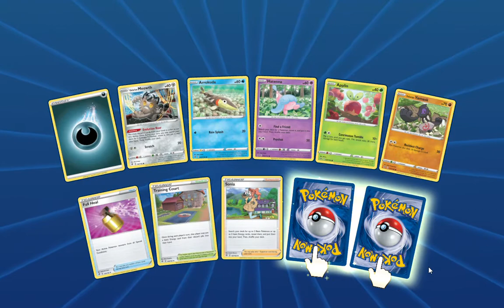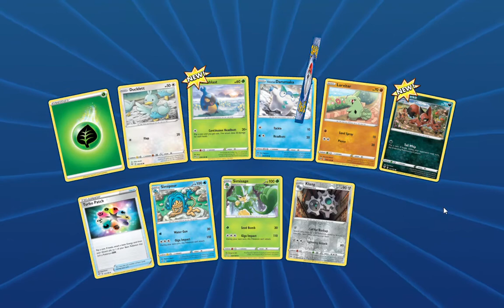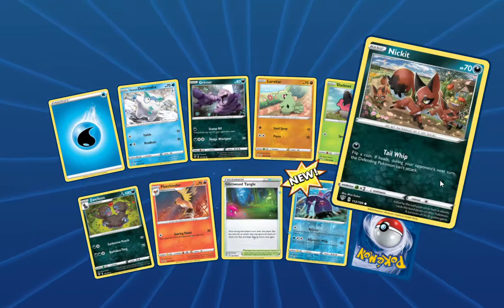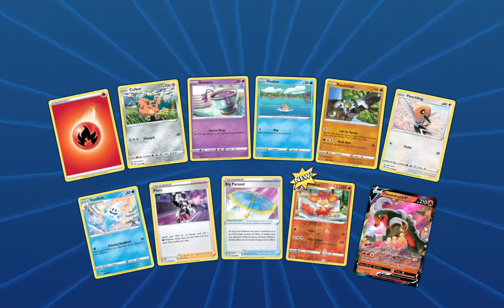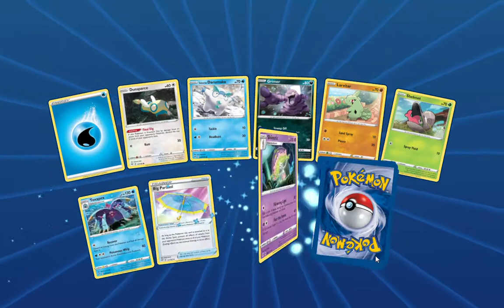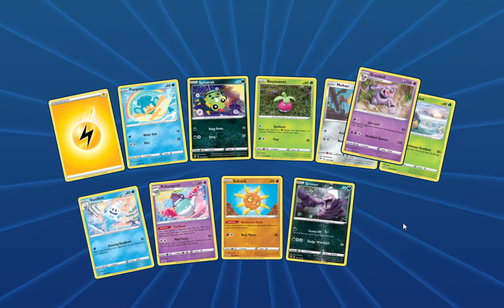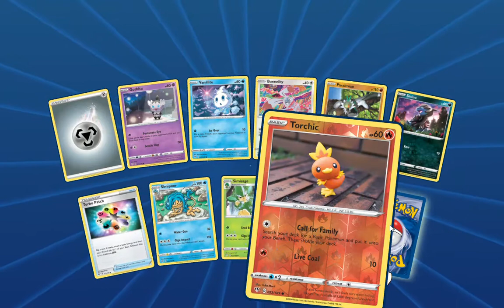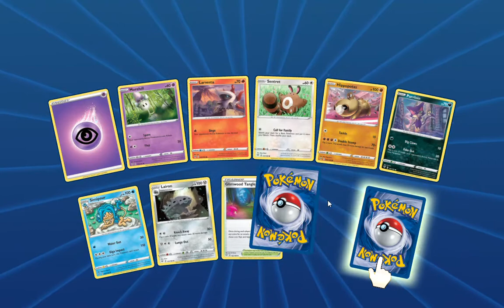ポケカオンライン モリモリ開封 DARKNESS ABLAZE (ムゲンゾーン&爆炎ウォーカー) 東京蒲田 カードショップ プラモ屋 店長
お店TAKCHAN、Youtubeチャンネルたくちゃんねるについてのご意見、苦情を匿名で送れるご意見箱作りました。
沢山の悪口 お待ちしております。

公式通販サイト「TAKCHAN BASE店」できました。

カードショップTAKCHANはバディファイトやポケモンカード、デュエマ、ウォーハンマーミニチュアゲームを扱っている蒲田のお店です。